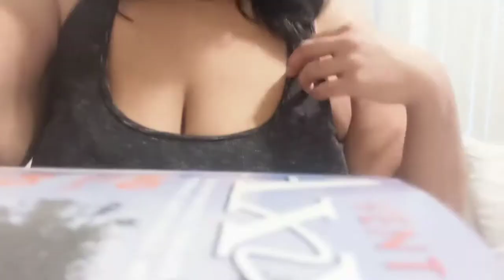My day 3 update as promised after reproductive laparoscopy and hysteroscopy.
Hey y'all, so as I promised, here is the day 3 post operative update. As you may see in the last videos I had a operative hysteroscopy and also a laparoscopy for PCOS endometriosis and endometrial polyps. day 3 is when things are supposed to start getting a lot easier here is my day 3 update..please reach out to me for any questions and more than happy to help and to provide support.